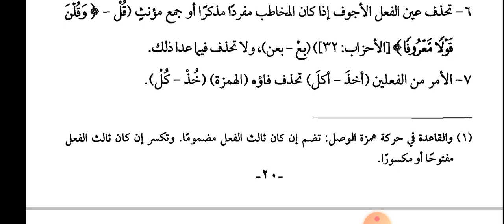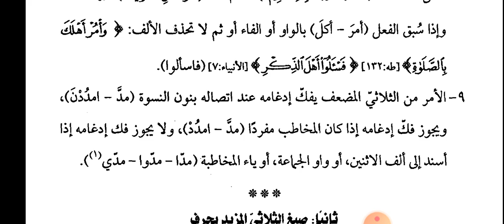درس الصرف الوجیز 19 جون 2021 بروز ہفتہ